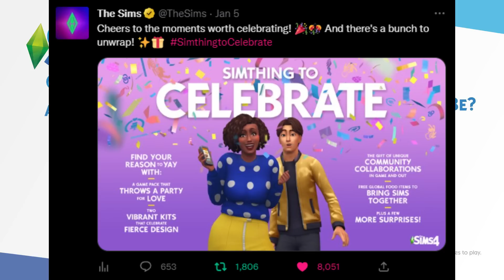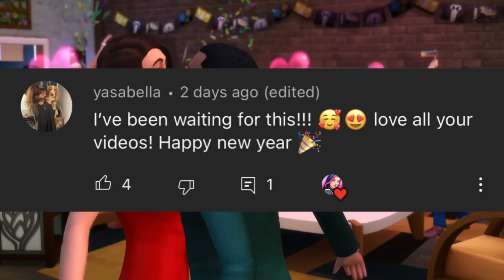INFANTS COMING THIS WEEK??? it's possible... | sims 4 discussion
COULD INFANTS DROP THIS WEEK!?

♡ socials ♡
*:･ﾟ✧┈┈┈┈ ୨♡୧ ┈┈┈┈✧･ﾟ:*

♡ faq ♡
♡ rode podcaster
- what editing program do you use?